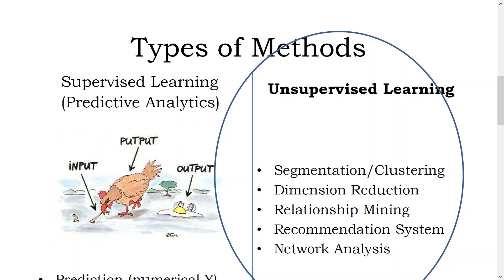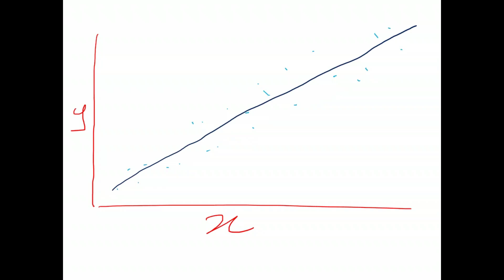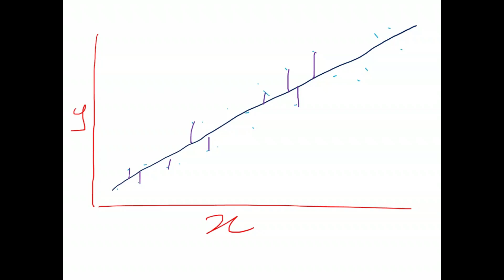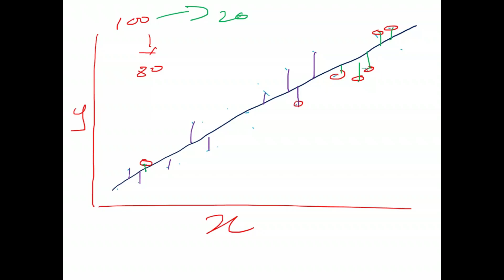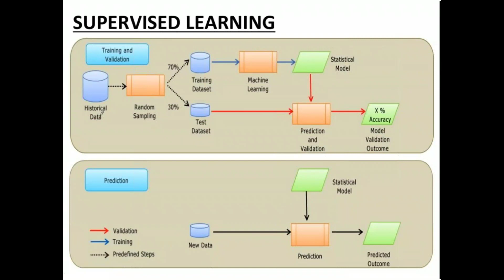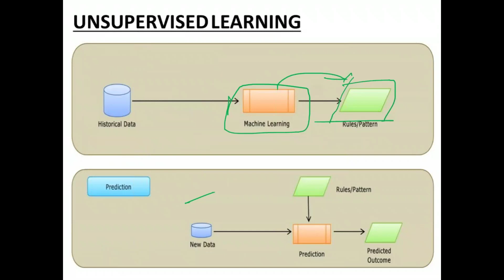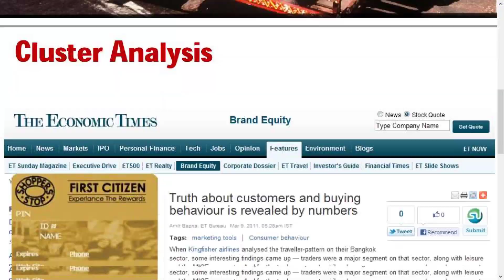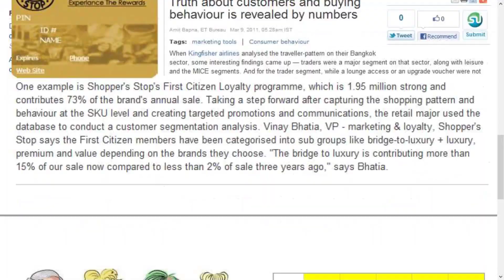"Data Science":What Is Data Mining | Types of Data Mining | Data Science(2019) -ExcelR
ExcelR : Data mining is the process of discovering patterns in large data sets involving methods at the intersection of machine learning, statistics, and database systems.

Random forest algorithm is a supervised classification algorithm. As the name suggest, this algorithm creates the forest with a number of trees.

Things we will learn in this video:
1)What is Data Mining?
2)Types of Data Mining
3)What is supervised learning?
4)What is Unsupervised Learning?
5)Process for Data mining